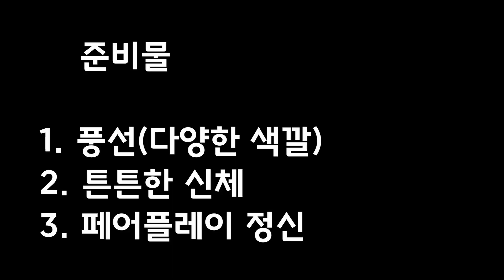#1 풍선배구놀이 | 교실놀이 | 교실게임 | 풍선놀이 |풍선게임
교실에서 자주 활용하는 풍선을 가지고 아이들과 즐거운 시간을 보낼 수 있는 놀이를 소개 합니다. 어느 누구도 풍선에서 눈을 뗄 수 없는 다이나믹한 놀이입니다. 앞으로도 많은 놀이 영상으로 찾아가도록 하겠습니다!